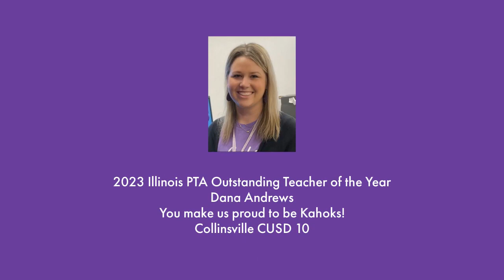CUSD 10 Teacher Dana Andrews 2023 Illinois PTA Outstanding Teacher of the Year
Collinsville Community Unit School District #10 Twin Echo Elementary teacher Dana Andrews was named the 2023 Illinois PTA Outstanding Teacher of the Year. Her family surprised her in her classroom during the announcement.